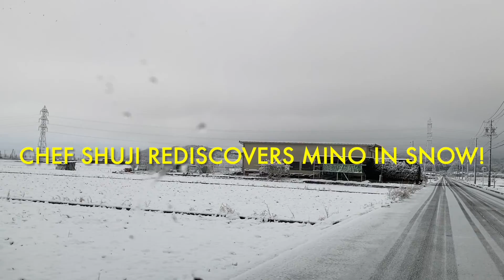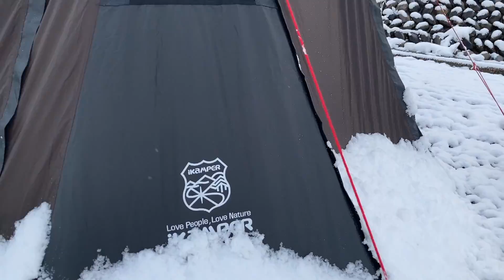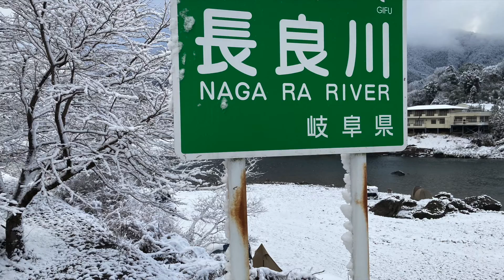雪の美濃橋 Chef Shuji Rediscovers the Beauty of the Mino Suspension Bridge in Snow!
On a snowy early morning, Chef Shuji goes for a drive on his Subaru Outback 4WD to capture the images of the Mino Suspension Bridge over the Nagara in Mino City, Gifu Prefecture.  Some people are camping out there in the snow. On my way home I also found a very nice cafe in Mino’s Udatsu Street. The Cafe
opens at 8 am and serves Japanese tea, matcha, Hoji-Cha and so on. When I was at
the cafe my iPhone battery was empty and I was unable to film the beauty of an old Japan house made of wood. I will return to the cafe
to film.